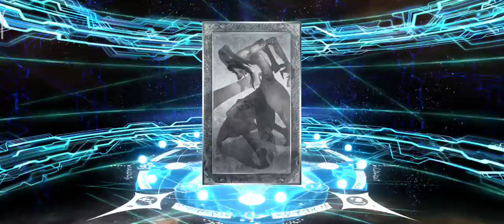[FGO NA 🇺🇸] ROLLING FOR ODA NOBUNAGA (DEMON KING) - GUDAGUDA FINAL HONNOJI REVIVAL